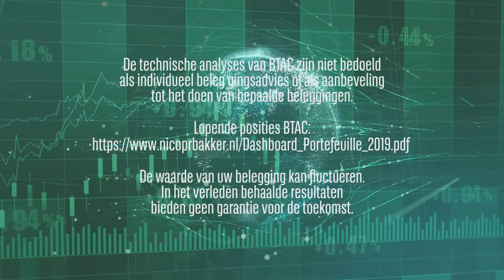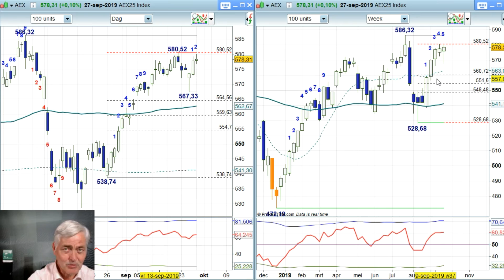AEX week 39 2019 - Nico Bakker - Daily Charts BNP Paribas Markets